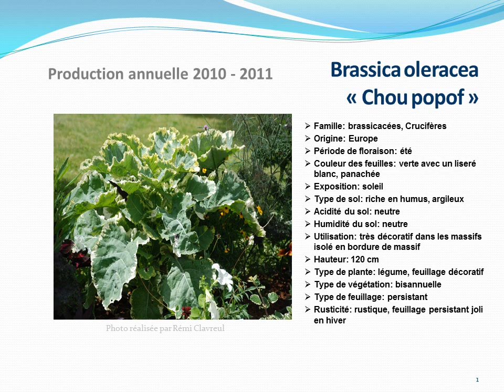Tuto jardin: Brassica oleracea chou popof: fiche technique plante annuelle